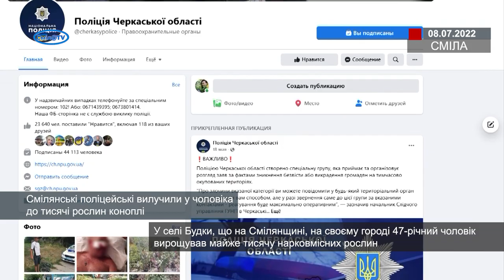Смілянські поліцейські вилучили у чоловіка до тисячі рослин коноплі